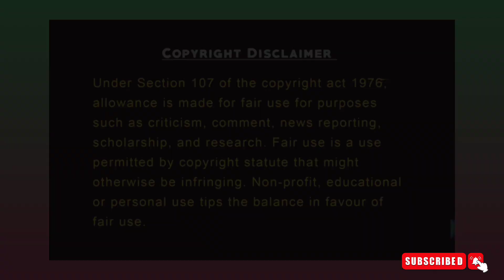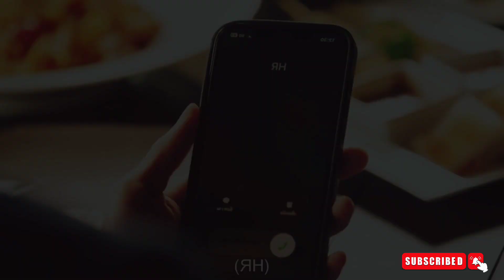She forgives him with a kiss / Liar 2023/ Thai drama explained in hindi /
🔴I don't owe any clips or images in this video.
Please don't give copyright. I am just motivating people to watch this drama.

Drama Name-Liar (2023)
Director- Boonyathorn Kitiphattakon
Screenwritter- Jeep Teerapat Thanudsornsarn
Original creator- Krisna Asoksin
Executive producer- Chod Saithip Montrikun Na Ayudhaya
                                     s Vorarit Vaijairanai

Drama devotion
moviesexplainedinhindi
BTS
Korean movie
Korean drama
c drama
chinese drama in hindi dubbed
asian drama hindi explanation
latest asian drama
latest chinese drama
latest k drama
chinese drama 2023
Thai drama 2023
k drama 2023
ceo and cinderella
Thai drama 2023
k drama 2023
ceo and cinderella
overbearing love
hate love
high school love triangle
romantic drama
asian drama dubbed
Hindi dubbed koreanbromance drama
chinese dubbed hindi drama
Best chinese drama in hindi
Best korean drama in jindi
chinese drama kahani hindi mein
c drama full episodes dubbed
k drama full movie explained
k drama all episodes in hindi
korean drama hindi dubbed
latest drama
latest movie
contract marriage
fake marriage
love story
rich ceo and poor girl
Taste of love all episodes
episode 18
hindi explanation on chinese drama
hindi explanation on korean drama
Bebo explain, Ding dong drama, All movies insight hindi, Avipie tales, Nimi tales, Ani explains, Drama trends, Rutu tales, high school love, chinese mix hindi songs, drama explain in hindi korean, drama explain in hindi thai, Hindi voice over, korean full drama in hindi, chinese full drama in hindi, movies summar